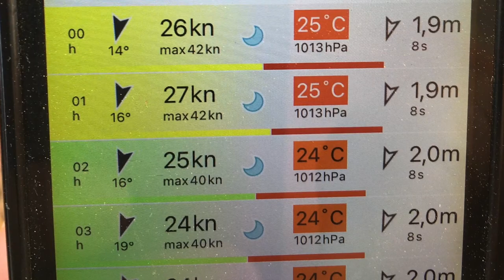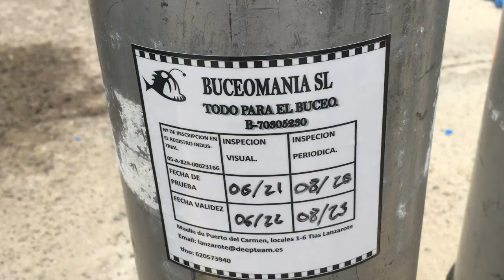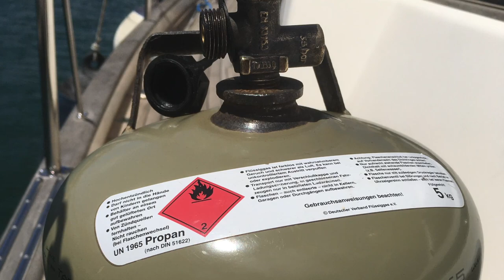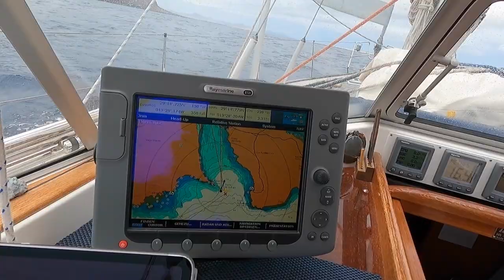Lanzarote... und alles geht weiter,Episode 43, 2021, segeln und reisen mit SY Mola Mola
Nach unserer Atlantiküberquerung im November 2020 haben wir uns entschieden in der Coronazeit unseren Liegeplatz auf Lanzarote in der Marina Arrecife bis März 2022 zu verlängern. Wir segeln nach La Graciosa, ankern vor Papagayo und geniessen das schöne Wetter hier auf den Canaren. Ich entdecke wieder das Tauchen... nicht nur zu Arbeitseinsätzen am Boot, sondern mache auch den ein oder anderen "Lusttauchgang".
Die Dokumentation erfolgt aber erst in der nächsten Episode... Jetzt geniesst erst einmal die Episode 43! Viel Spass dabei!